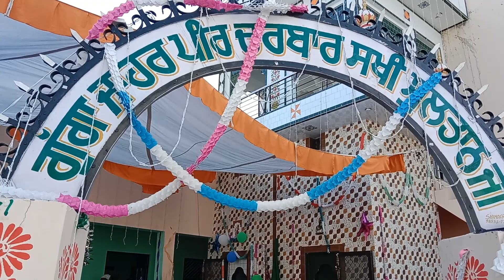ਮੇਲਾ ਗੁੱਗਾ ਜਾਹਰ ਪੀਰ ਜੀ ਪਿੰਡ ਲਾਂਦੜਾ ਵਿਖੇ